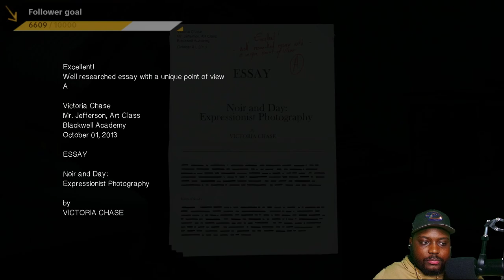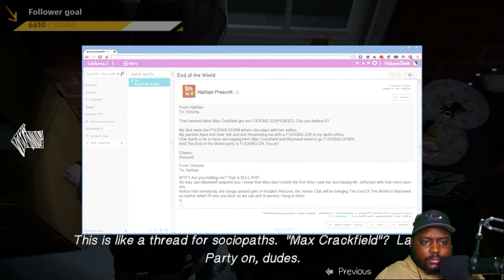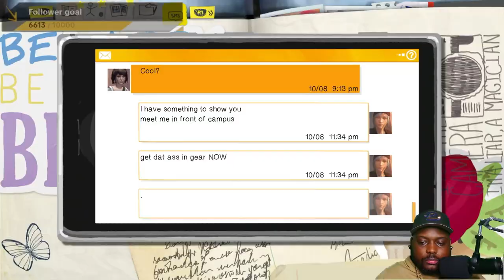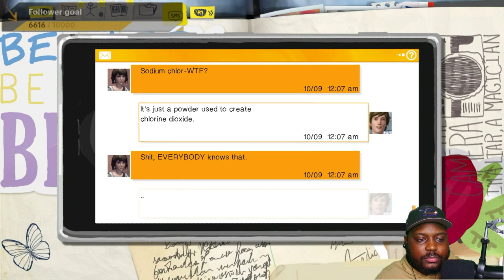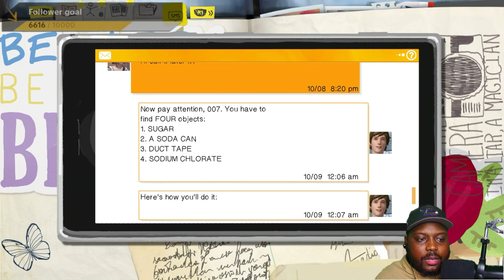This Is Why You Can’t Keep Any Friends